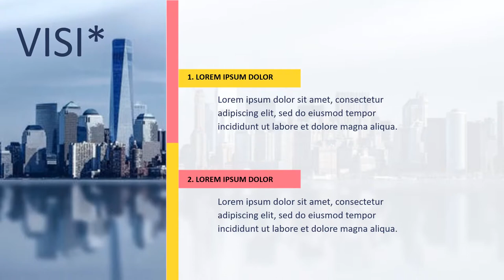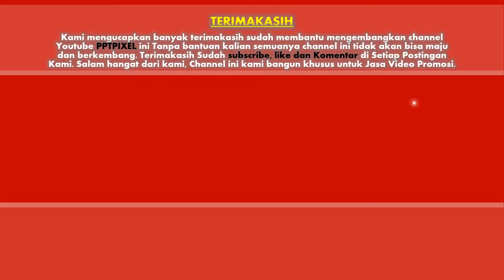085383904419 - Contoh Video Promosi Personal Branding, Jasa Pembuatan Video Promosi Produk dan Jasa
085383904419 - Contoh Video Promosi Personal Branding, Jasa Pembuatan Video Promosi Produk dan Jasa Terbaik